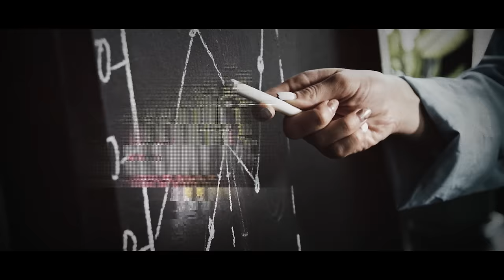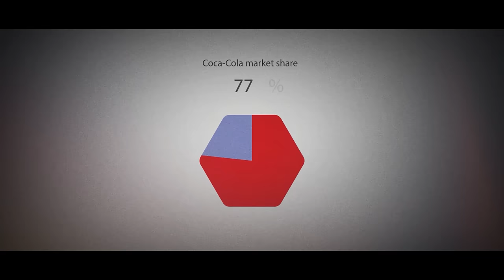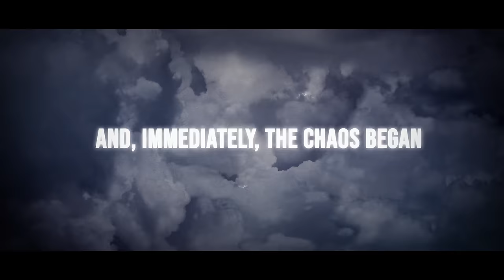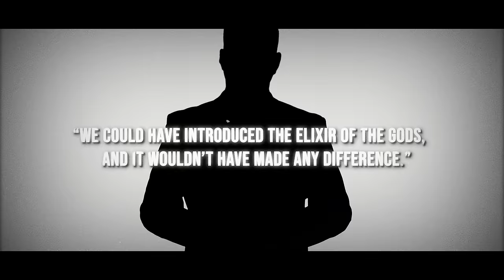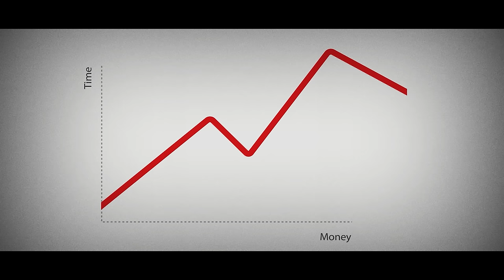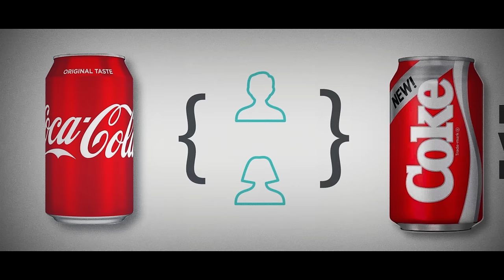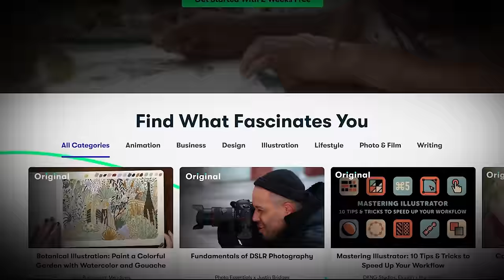The Drink That Killed Coke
🥤 New Coke was a catastrophic misjudgement by Coca-Cola... or was it? What was one of the biggest business mistakes, turned out to unintentionally be a genius marketing move. This mini business story covers the introduction of New Coke, the battle and rivalry between Coke vs Pepsi, and why Coke took the drastic action of changing their drink's formula after the Pepsi Challenge. This is the story of one of the most successful marketing mistakes ever.

Hey legends, if some of this feels familiar… it’s because it is. This is an extended/improved version of the “New Coke” segment in my video ‘The Disturbing History of Coca-Cola’. However this segment was shown about 30 minutes into the video, and I thought it was an interesting stand-alone story, so it got its own dedicated video! But I’ll be back next week with a completely brand new documentary for you… :)

🎥 Wanna make videos like this yourself?

🔔I hope you enjoyed this story of New Coke and the Coke vs Pepsi battle.